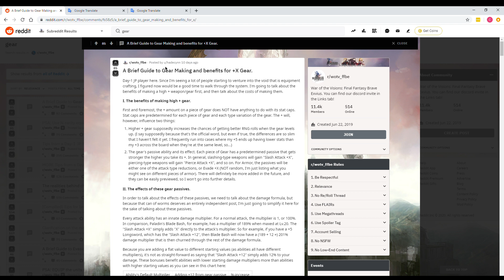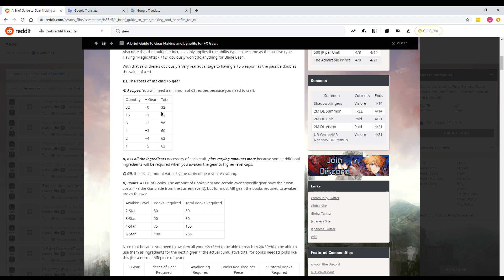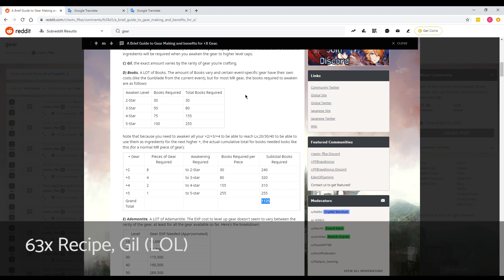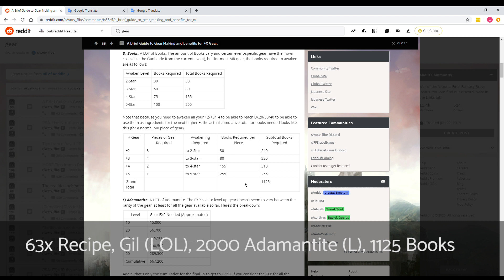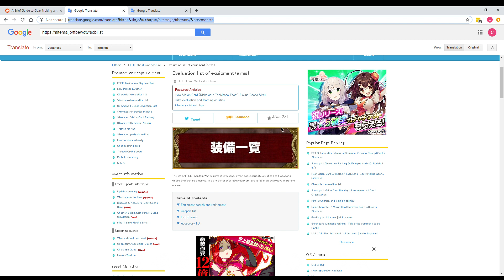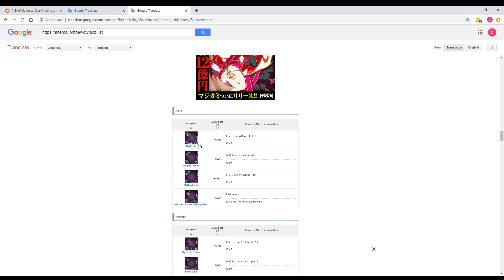F2P Crafting a +5 Golden Blade | [WOTV] War of the Visions: Final Fantasy Brave Exvius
In this video we cover what goes into crafting a +5 Golden Blade or Golden Axe in Final Fantasy War of the Visions (WOTV) for free to play (F2P). We'll answer if it is even possible to gather the materials you need before the event ends.

The crafting system in this game is extremely convoluted and frankly, pretty awful. But in terms of the Golden Blade and Golden Axe, they definitely give you enough time to farm the materials you need to make a +5 version of either weapon, but PROBABLY not both weapons.

Even if you farm every day for most of the day, you'll barely scrape by getting enough materials and books to max out either of these weapons. I recommend NOT crafting the weapons yet if you don't already own Sterne or Yerma, but that doesn't mean you can't farm the materials required.

*sorry about the popping on the mic throughout the video, this is something in post-processing that I'll get fixed!